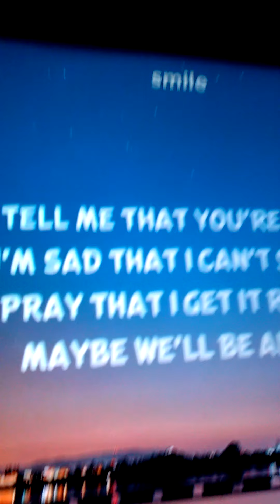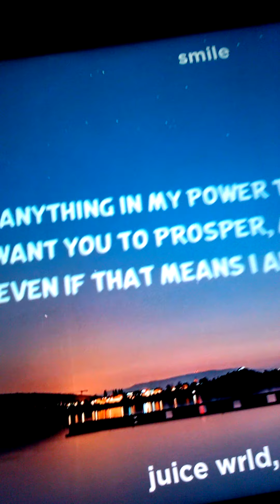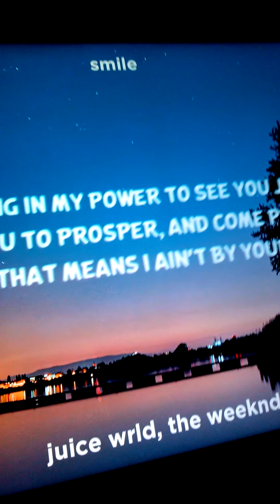Smile juice world clean